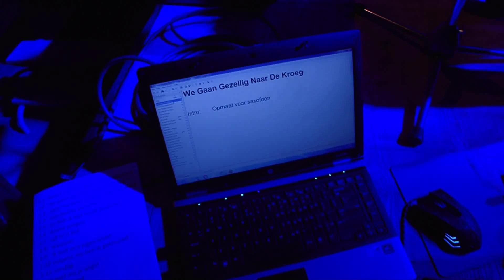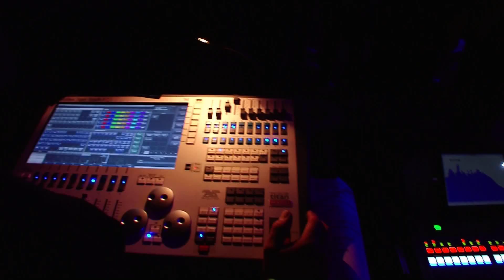H'ZUS In LOK 17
Impressie van het concert Remember H’Zus, een herinnering aan de 15 jaar geleden overleden zanger Andre Hazes. Voor deze avond is speciaal de H’Zus Live Band samengesteld, bestaande uit diverse muzikanten van verschillende bands zoals bijvoorbeeld The Jibs uit Doesburg.

‘Er is driftig gerepeteerd door de band met als doel er een mooie en interessante show op de planken te zetten.  Dit ter nagedachtenis van André